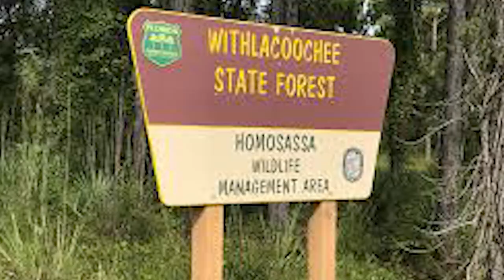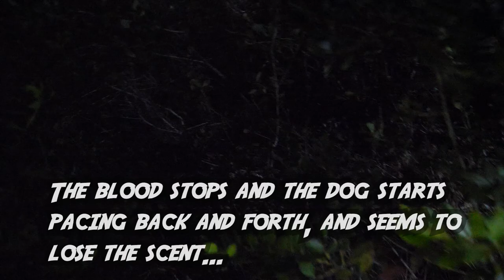QUESTIONABLE SHOT? Do's and Don'ts when calling a TRACKING DOG (SNS 2022-23 #17)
Sometimes in deer hunting, things don't go as planned and we make a bad shot. In this video Mark makes a questionable shot on a deer while hunting in Central Florida. Mark shows his thought process and how he goes about finding this deer. He talks about some of the things to keep in mind when pursuing wounded game, especially when you may need to bring in a tracking dog.
Saddle Setups: Wood Hunting Saddle Deluxe SNS Editions

---Bow Setups---
Mark's Bow:
Bowtech Carbon Icon
62lb; 29"; 546gr arrow
Inserts- Ethics Archery 180gr
Range Finder

Danny's Bow:
PSE EVL 32
70Lb; 30.5"; 430Gr arrow
Outsert- Fire nock
Range Finder

Common parts:
Bow sling

---Camera Gear---
Mark’s Cameras: